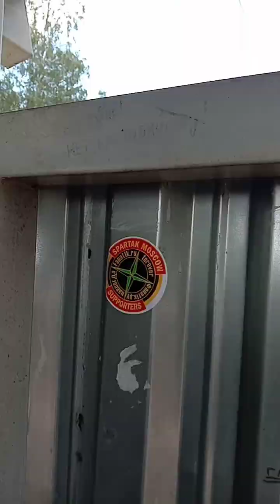Дачный сезон. Костёр, гитара, шашлыки. Сенеж. Июль 2023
Насыщенные июльские выходные:
мокрая суббота, гитарный вечер у костра, банька и красивый заказ.
Настольный хоккей, лес и Сенеж
Июль 2023